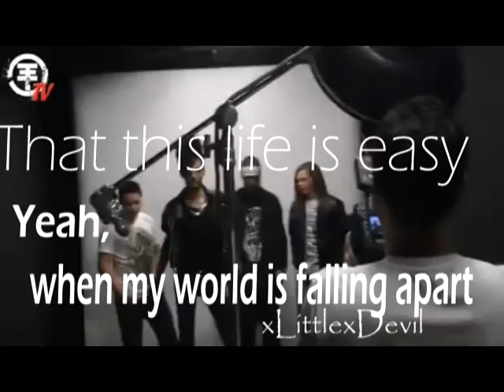When I Looked At You||Tom Kaulitz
*I DON"T OWN ANYTHING,IT'S ALL FORM TH*

Well I have been working on it, It's better that the others that I maked , I hope you like =)

Because Tom Means Much to me...♥
song By:Miley Cyrus -When I looked At You